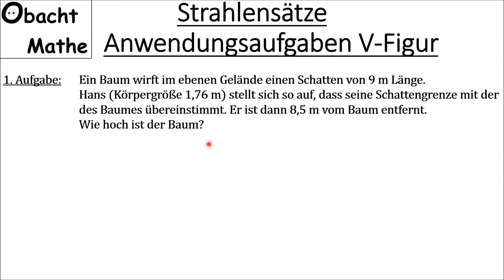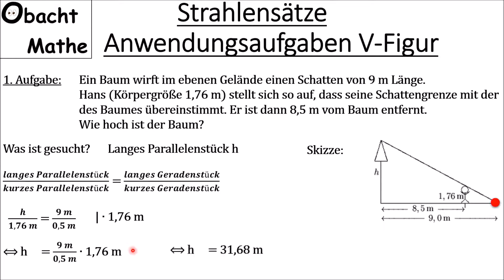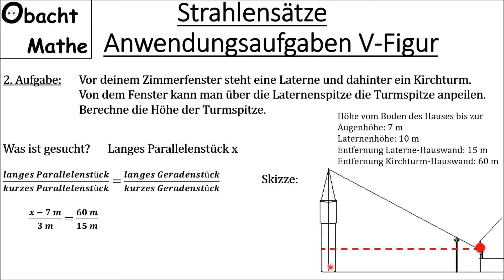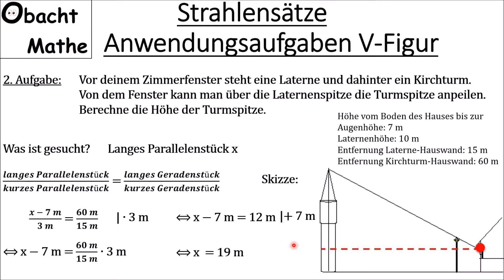Strahlensätze: Anwendungsaufgaben mit V-Figur vorgerechnet | schnell&einfach erklärt | ObachtMathe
In diesem Video rechne ich 2 Anwendungsaufgaben zu den Strahlensätzen bzw. Vierstreckensätzen mit der "V-Figur" vor.
Dabei gebe ich wichtige Tipps & Tricks beim Rechnen.

__________________Material_________________________
☆ Mein "Lehrer"-Taschenrechner aus dem Video
☆ ähnlicher Taschenrechner wie meiner, nur billiger (UK-Version)
☆ alternativer (billigerer) Taschenrechner
☆ Übungsbuch zum Taschenrechner
☆ Buch mit coolen Mathe-Kartentricks und Mathe-Zahlentricks
☆ (gut bewerteter) Zirkel
☆ (gut bewertete) Parabel-Schablone
☆ passender Adapter zum Kopfhörer